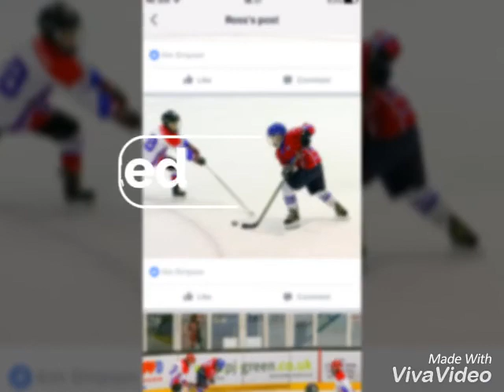Top 5 paid ice hockey players in the world